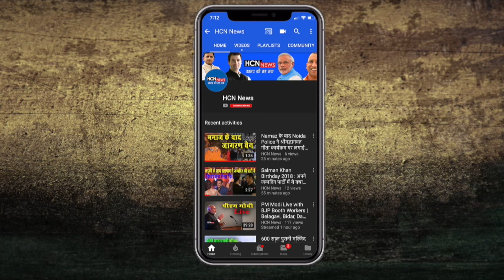रवींद्र जडेजा की बहन ने थामा कांग्रेस का हाथ, लोकसभा चुनावों में मिलेगी मदद | HCN News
भारतीय क्रिकेट टीम के हरफनमौला खिलाड़ी रविंद्र जडेजा की पत्नी ने कुछ समय पहले भाजपा की सदस्यता ली थी और इसमें महीने भर का समय भी नहीं हुआ था कि उनके पिता और बहन रविवार को यहां कांग्रेस में शामिल हो गए। जडेजा के पिता अनिरूद्ध सिंह और बहन नैनाबा जामनगर जिले के कलवाड शहर में एक रैली के दौरान कांग्रेस के नेता हार्दिक पटेल की मौजूदगी में पार्टी में शामिल हुए।

जडेजा जामनगर के रहने वाले हैं। इस मौके पर जामनगर लोकसभा सीट से कांग्रेस उम्मीदवार मुलु कंडोरिया भी उपस्थित थे। भारतीय क्रिकेट टीम के हरफनमौला खिलाड़ी रवींद्र जडेजा की पत्नी रिवाबा जडेजा भारतीय जनता पार्टी शामिल हो गईं हैं। गुजरात के कृषि मंत्री आर सी फलदू और सांसद पूनम की मौजूदगी में उन्होंने बीजेपी का झंडा थामा।